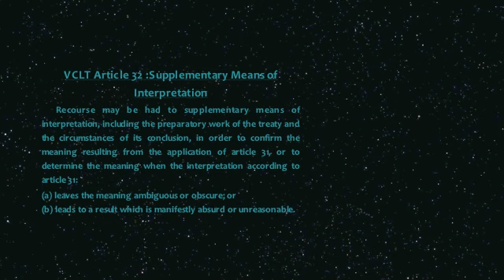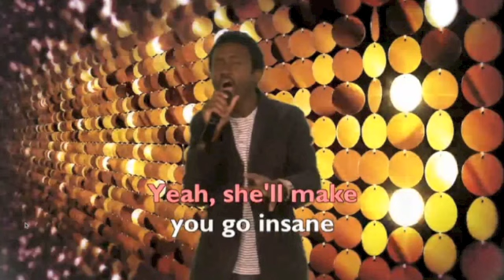Jodi's Pet Peeve Video